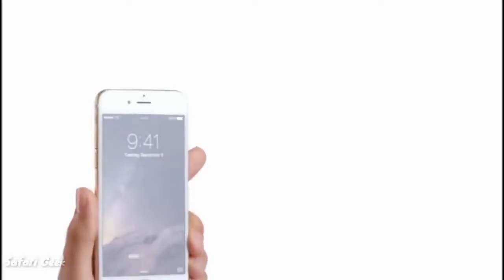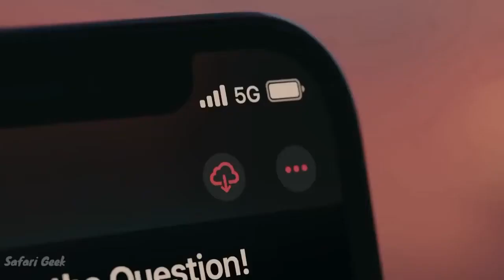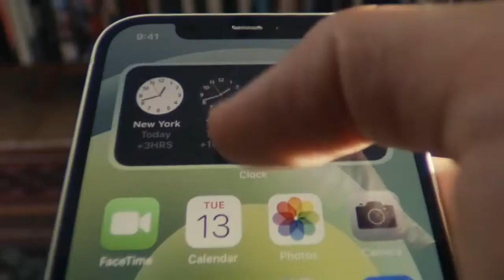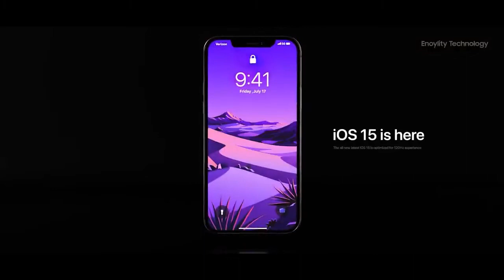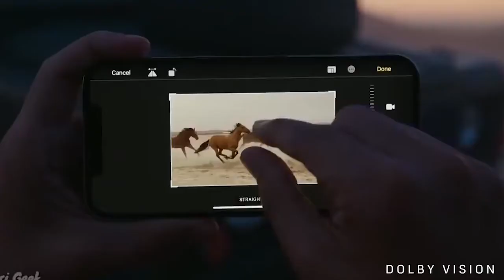Should you still buy an iPhone 12? or go for the iPhone 13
Should you still buy an iPhone 12? The iPhone 13 may not be best for everyone
Since Apple's new iPhone 13 is coming soon, does it make even sense to buy an iPhone 12 now? Here's what to consider.

It's easy to fall into the trend of always wanting the latest iPhone, even though that may not be the best choice for your needs (or budget). Apple next iPhone, which we expect to be called the iPhone 13, should be unveiled at the company's fall event rumored to be in September. But depending on your personal budget and iPhone wish list, you may only need certain features that you can find in earlier Apple products like the iPhone 12, iPhone 11, iPhone SE or the rumored iPhone SE 3.

If you're on the fence as to which path to take, that's understandable. But don't stress. This guide spells out when you should go in one direction or the other. This way you can feel confident you've made the right call.